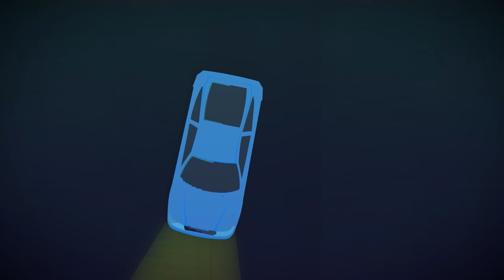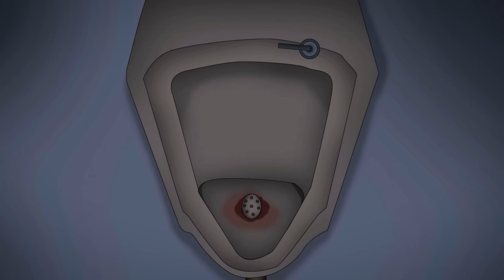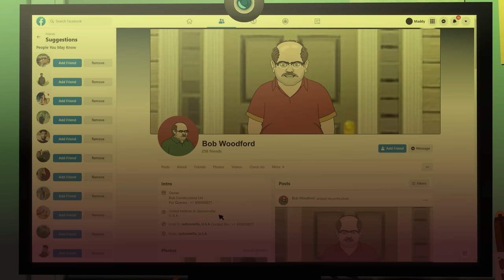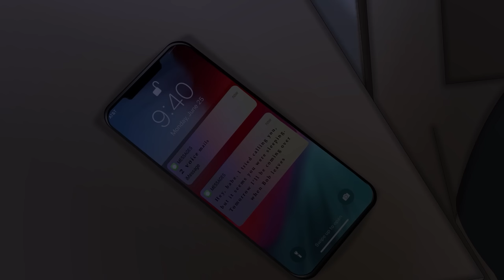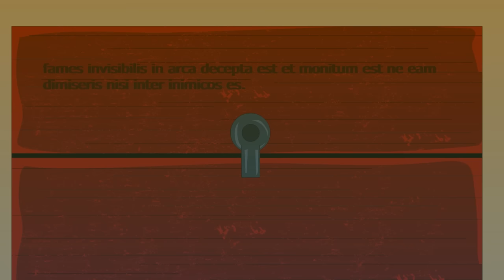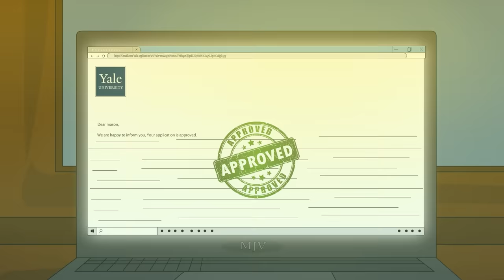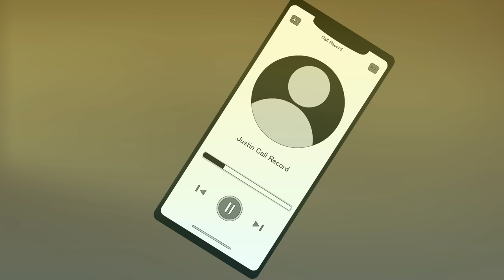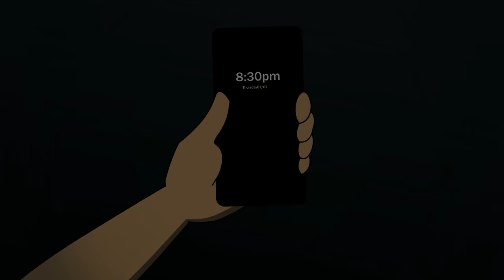12 Scary Horror Story Animations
*Music